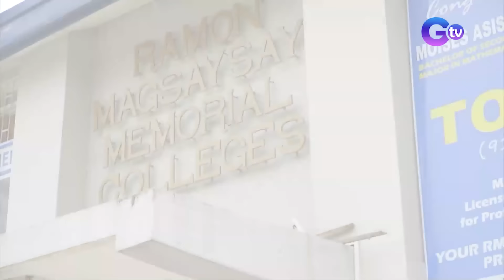Kadete na mag-isang lumuluha sa school ceremony, dinamayan ng mga kapwa niya kadete | Good News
Aired (March 18, 2024): Pinusuan ng mga netizen ang video ng isang kadete na maluha-luha sa isang school ceremony. Makikita sa video na dinamayan siya ng kapwa niya kadete at kanilang mga magulang. Ano kaya ang kuwento sa likod ng video na ito? Alamin sa video na ito.

Watch episodes of ‘Good News' every Monday at 8 PM on GMA News TV, hosted by Vicky Morales together with celebrity co-hosts Love Añover, Maey Bautista, and Bea Binene.